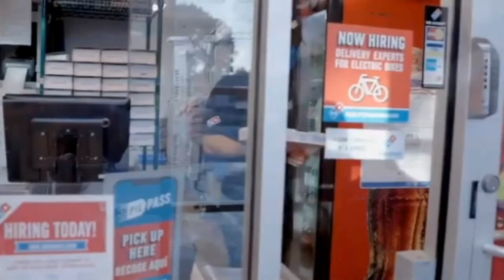DOMINO`S PIZZA , DELIVERY COM CARROS AUTÔNOMOS EM HOUSTON.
No meu canal elcio join us costumo postar vídeos de várias areas.
Inovações tecnológicas em praticamente em todas as áreas, seja ela aplicada na agricultura, drones, robotização,carros,caminhões,motos,medicina.
Costumo postar videos de animais e entretenimento também para que o canal não fique somente focado em um tipo de público ou assunto específico, pois as notícias que vinculo nos vídeos atinge praticamente todas as idades que são na maioria adultos.